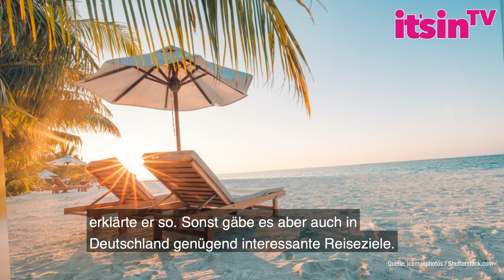Sommerurlaub trotz Corona? Jetzt gibt’s Hoffnung!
Viele Schüler und Studenten aber wohl vor allem auch Familien sorgen sich aktuell um ihren Sommerurlaub. Wird dieser aufgrund des Coronavirus überhaupt stattfinden? Auch wenn es reichlich Grund zur Sorge gibt, macht ausgerechnet der Tourismusbeauftragte im Bundesministerium für Wirtschaft und Energie, Thomas Bareiß, jetzt Hoffnung! Erfahrt hier, was er zu sagen hat.